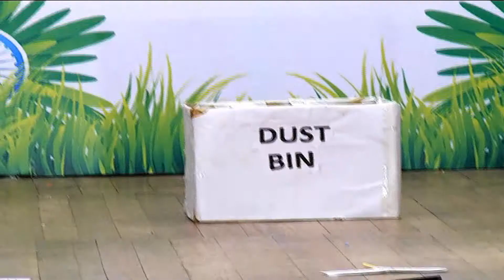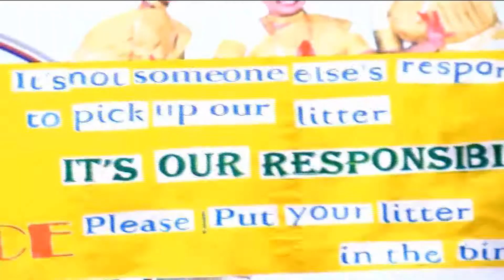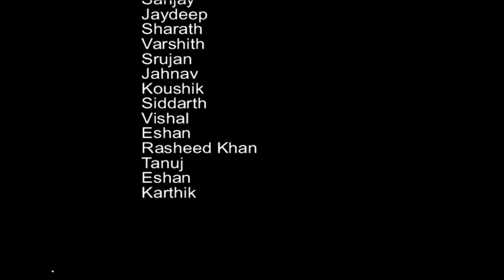12 Aam ke Aam by Class 4,5,6,7 Boys